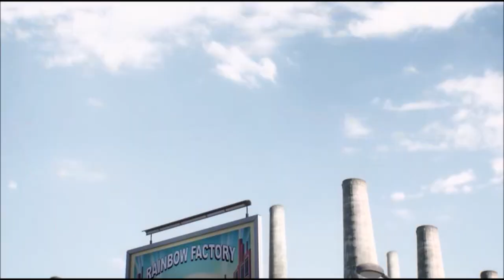Red, Orange, Yellow | The Amazing World of Gumball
Red, Orange, Yellow is a song from The Amazing World of Gumball episode "The Factory" (Season 6, episode 36) performed by Gumball (Nicolas Cantu), Darwin (Christian J. Simon), and several Rainbow Factory workers (Mic Graves, Stefan Ashton Frank), first when Gumball and Darwin discover what rainbows are made of, and a shorter one after they save the factory.

After following their mother to her work, Gumball and Darwin save the day at the Rainbow Factory.